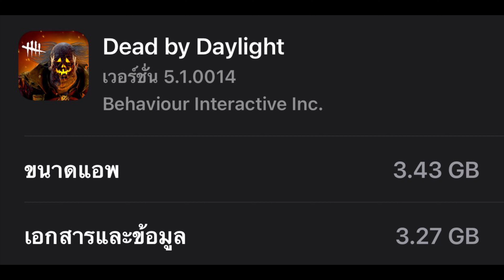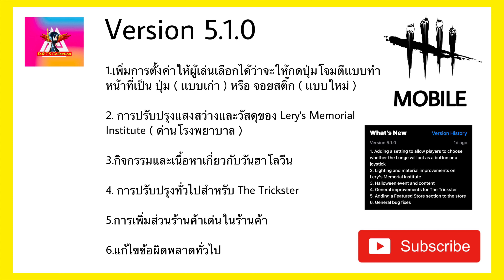🔥อัปเดตใหม่ล่าสุด ( Version 5.1.0 ) | Dead by Daylight Mobile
คลิปนี้เป็นคลิปอธิบายการอัปเดตใหม่ล่าสุดของ dead by daylight mobile version 5.1.0 ว่ามีอะไรมาใหม่บ้าง

เเละฝากกด Like & share เพื่อเป็นกำลังใจให้ผมในการทำคลิปต่อไปให้เพื่อนๆได้รับชมกันอีกนะครับ 🎉

📌สมัครสมาชิกเพื่อช่วยสนับสนุนผม พร้อมรับสิทธิพิเศษอีกมากมาย

📌กลุ่มเเชร์ความรู้ Dead by Daylight Mobile

Nimo TV : DRTS